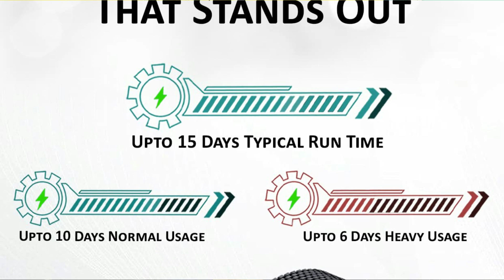Maxima Max Pro X4 🔥Launching Soon ⚡All Features & Specifications⚡ maxima max pro x4